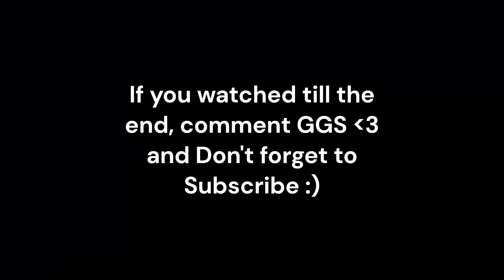Fortnite UNREAL RANK Gameplay🏆💤 Satisfying PS5 Controller Sounds😴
Fortnite Chapter 5 Unreal Ranked Gameplay! New Fortnite Chapter 5 Season 1 Controller Gameplay

There are a lot of great Controllers - PS5 DualSense Edge, XBOX Elite Controller 2, Scuf Controller, HexGaming Controller, CUSTOM PS5 Controllers, Custom PS4 Controllers, PRO Nintendo Switch controllers and More! For the Best Settings exponential and Linear, we use Edit Keybinds For Claw Controller Players.

My Channel is all about- Fortnite Tips and Tricks on how to improve!
Best Controller Settings and Best Console Settings! How to Reduce Input Delay in Fortnite in 2024!
Best Colorblind Settings in Fortnite (deuteranope, protanope, and tritanope) Best performance mode in Fortnite. I have Fortnite Guides and Tutorials for Beginners and Experienced Players, Best Creative Maps in Creative 2.0, and Edit Course maps. Fortnite Controller Ranked and Arena Gameplay. Hit Unreal Rank Fast in Fortnite. Best ZeroBuild Settings in Chapter 5. BEST Fortnite Player in the World and Fortnite high elimination solo vs squad Gameplays! 4K TV Fortnite Gameplay and Victory royales in Fortnite!

Fortnite Satisfying Gameplay, Fortnite Smooth Gameplay, and Breaking Fortnite WORLD Record. Fortnite Console Live Stream and Chill Relaxing Fortnite Gameplay, also I used the NEW Chapter 5 Season 1 battle pass skins for this video! I have added a Fortnite Controller Cam and used my custom PS5 Fortnite SETTINGS!  Fortnite Xbox Elite Controller ASMR Gameplay Handcam! Fortnite Smooth Console Gameplay and Ranked Unreal Console Highlights!

Fortnite high elimination solo, Fortnite world record solo
Fast-paced Fortnite full gameplay high elimination Fortnite gameplay fast fortnite solo squad gameplay world record high elimination gameplay fortnite battle royale eliminations only high kill fortnite solo squad world record fortnite high elimination solo gameplay. High kill fortnite solo squad gameplay full game world record. Fortnite solo vs squads 50 bomb, fortnite high elimination solo, fortnite world record solo

Mero Fortnite, Deyy Fortnite, Pxlarized, RealFax fortnite best controller settings unreal ranked controller gameplay ps5 arena creative settings controller settings realfax smooth gameplay best settings w key mero deyy pxlarized mrbeast ps5 controller linear chapter 5 season 1 sensitivity controller sensitivity battle royale zonewars 1v1 build fights box fights zonewar best controller player